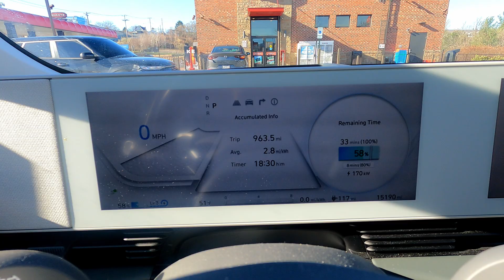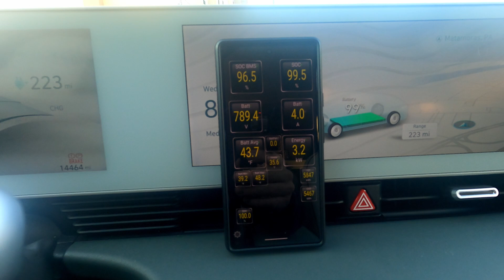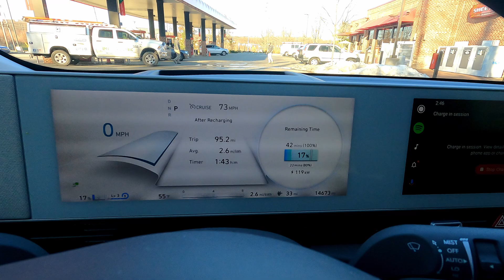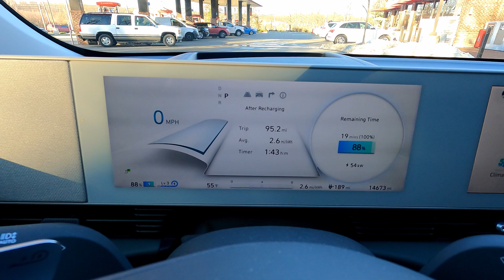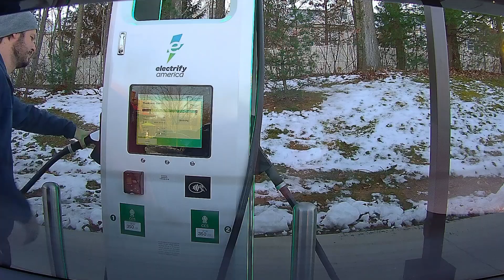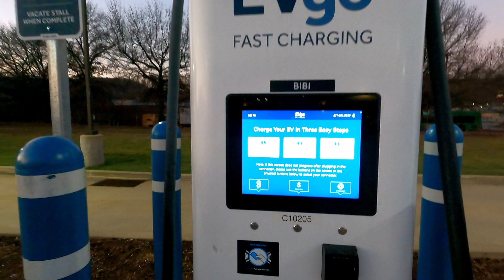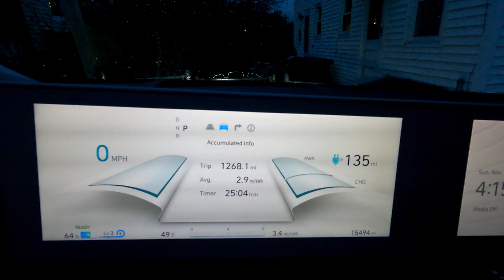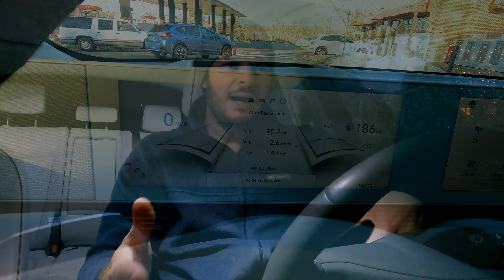Thanksgiving 2022 Electric Car Road Trip Report + EV Route Planning Tips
Driving thousands of miles in an electric car is par for the @plugandplayEV course at this point, but doing so during the busiest travel period of the year at a time when complaints about the public charging infrastructure abound? That's our kind of challenge!

This road report takes us from Boston, MA to southwest Pennsylvania and back over four days, for a Thanksgiving trip to see family and spend some time in Pittsburgh. Along the way, we consider the many benefits of destination charging, flexible EV route planning, as well as stress-testing some of the common complaints about major charge point operators in the US.

This trip was completed in our 2022 Hyundai IONIQ 5 AWD, which doesn't yet have the battery preconditioning feature en oute to fast chargers. I5 owners who purchased after June/July 2022 should have this feature available, while we early owners await confirmation from Hyundai as to when the required firmware update will be available from US dealerships. That could come as soon as January 2023, which would be valuable as winter temperatures really start to take hold.

As it happens on this trip, temps in the 40-50 degrees Fahrenheit range only slightly extended our fast charge session times. So this isn't the cold weather road trip test we had expected and we actually saw our best charge rate yet on this trip with 241kW in State College, PA... so much for coldgate!

* Big thanks to Jeff, Tom, Luis, Dan, Bob, Dave, and Brian for keeping the coffee flowing this past year! *